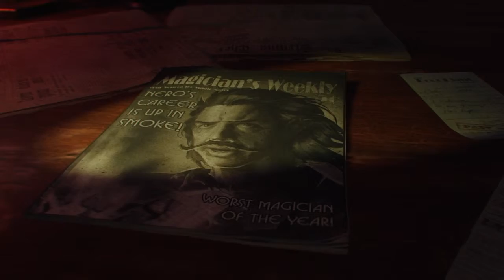Call of Duty®: Black Ops III_20160417200302